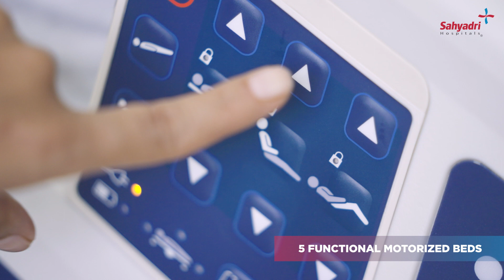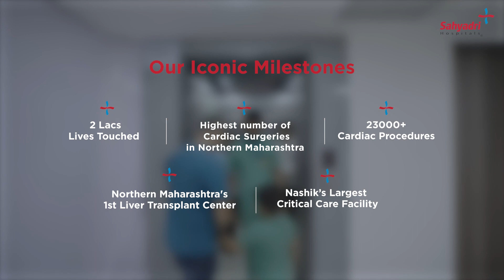Sahyadri Superspeciality Hospital Nashik | Northern Mahrashtra’s most advanced healthcare brand.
Sahyadri Superspeciality Hospital Nashik has been Northern Mahrashtra’s most advanced healthcare brand. From being Nashik's most renowned Multispeciality Tertiary care to a recently upgraded advanced quaternary care facility, Sahyadri Superspeciality Hospital Nashik is now ready to provide the best healthcare with features such as the latest medical infrastructure, 204 Bedded huge hospitals, the latest types of equipment, and technical expertise. Here are the details of the additional healthcare facilities of the Sahyadri Superspeciality Hospital Nashik.

​Northern Maharashtra's Most Advanced Healthcare Facility Now At Nashik. Sahyadri Super Speciality Hospital Nashik.

​204 Total Available Bed Capacity
23000+ Cardiac Surgeries
54 advanced ICU beds
First Liver Transplant Center in Northern Maharashtra​

Key Specialities -
- Critical Care & Internal Medicine
- Neurology & Neurosurgery
- Liver & Kidney Transplants
- Orthopaedics & Joint replacements
- Pulmonology
- Cardiology & Cardiac Surgery
- General & Minimal Invasive Surgery

Thanks!